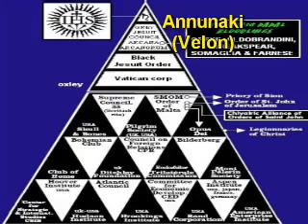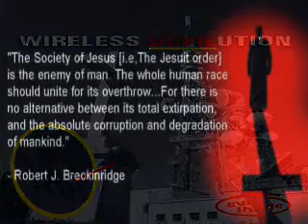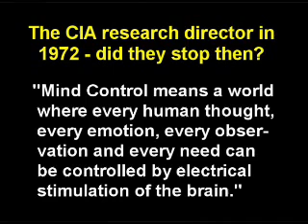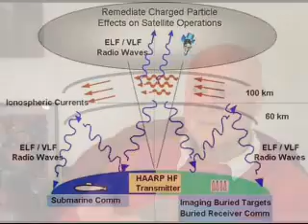Barrie Trower (9 of 13) Radiation Scientist and Expert discusses Effects of Microwave Radiation